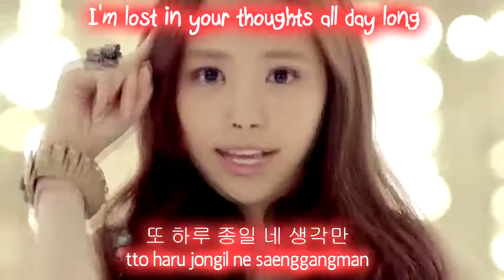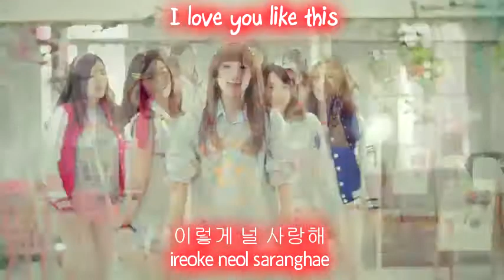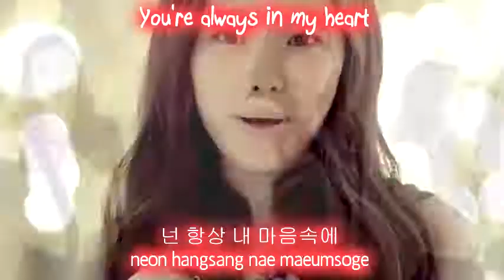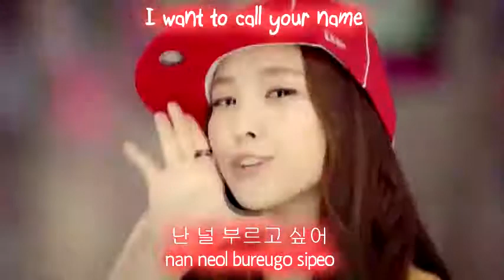A Pink - My My MV [Eng Sub + Romanization + Hangul]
a pink my my mv eng sub